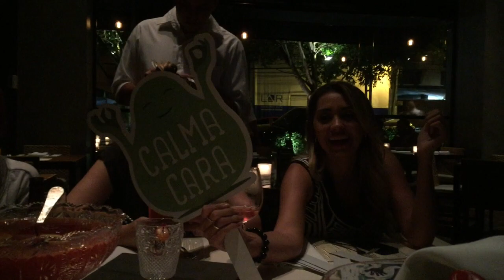Vem comigo: Lollapalooza e diversão em SP! :)